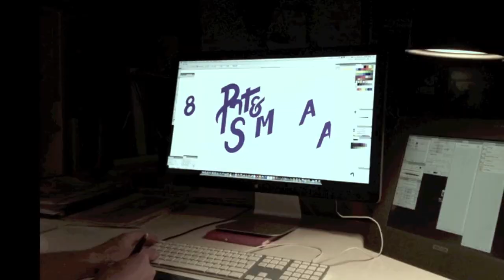Pat & Sam (Mastelotto / Hällkvist)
teaser from the 2012 digital release "Greatest Hits".
Pat Mastelotto: drums / electronic devices.
Samuel Hällkvist: stringed instruments /  MIDI player piano